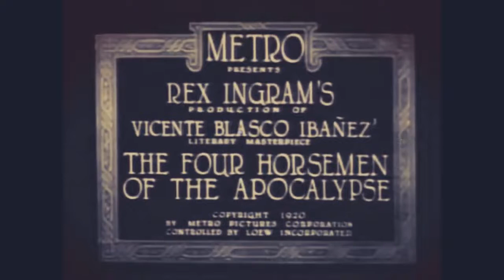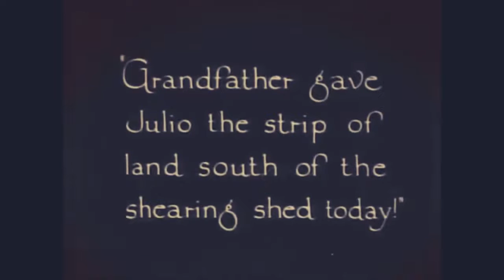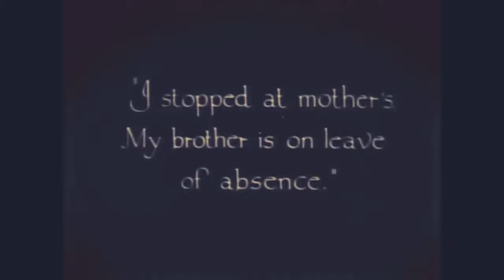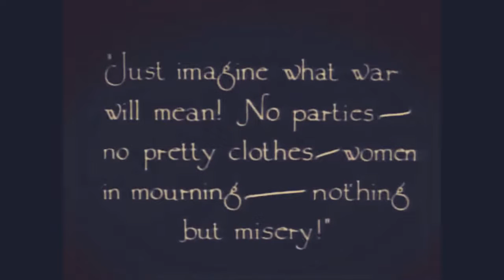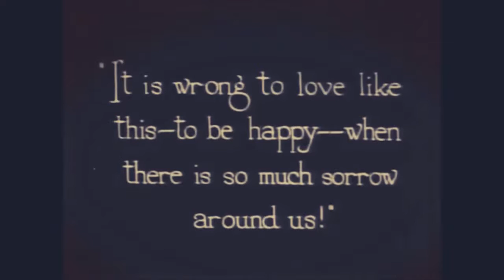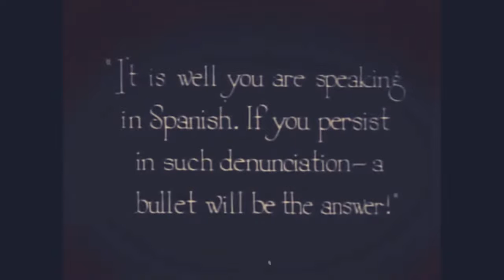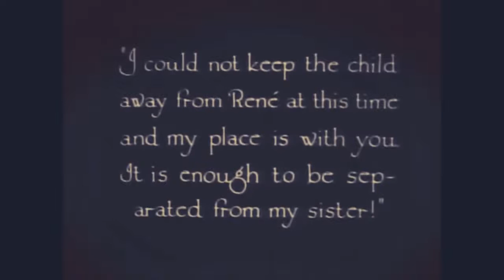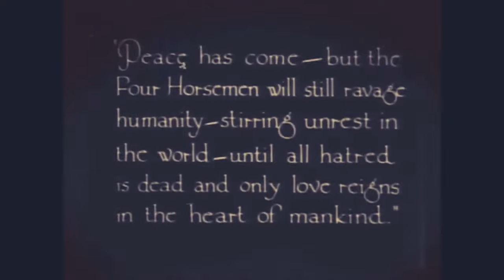The Four Horsemen of the Apocalypse (1921)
The Four Horsemen of the Apocalypse is a 1921 American silent epic war film produced by Metro Pictures Corporation and directed by Rex Ingram. Based on the 1916 Spanish novel The Four Horsemen of the Apocalypse, by Vicente Blasco Ibáñez, it was adapted for the screen by June Mathis. The film stars Pomeroy Cannon, Josef Swickard, Bridgetta Clark, Rudolph Valentino, Wallace Beery, and Alice Terry.

Often regarded as one of the first true anti-war films, it had a huge cultural impact and became the top-grossing film of 1921. In 1995, The Four Horsemen of the Apocalypse was selected for preservation in the United States National Film Registry by the Library of Congress as being "culturally, historically, or aesthetically significant."